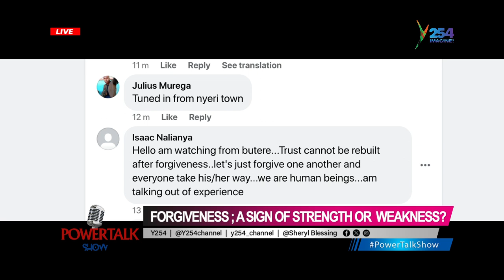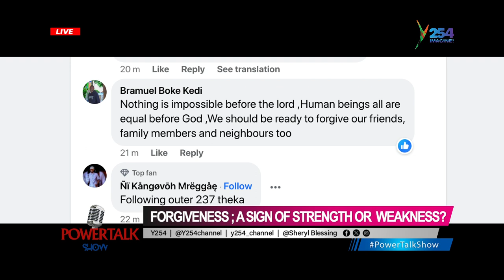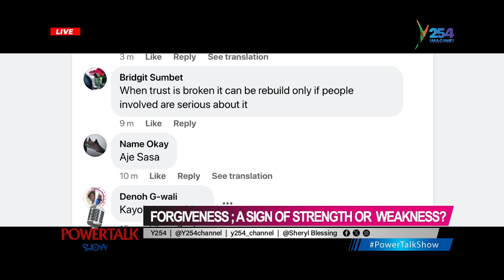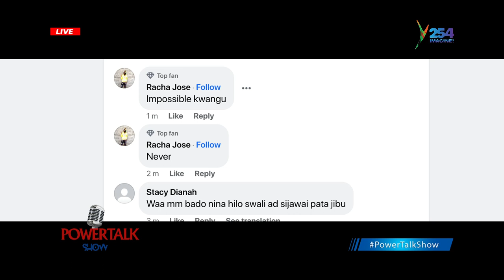PowerTalkshow | Is forgiveness a sign of strength or weakness? Part 2